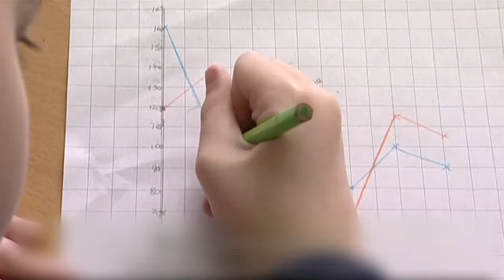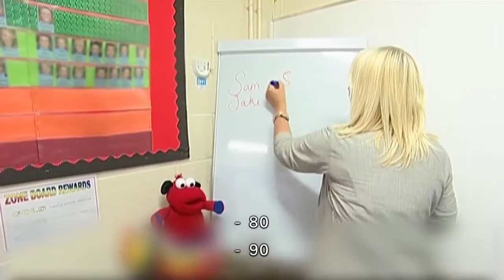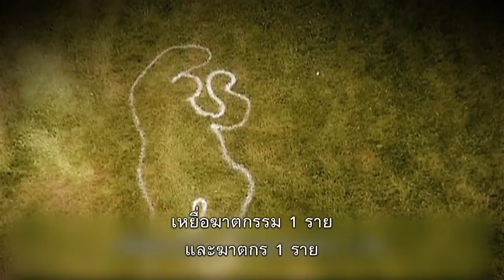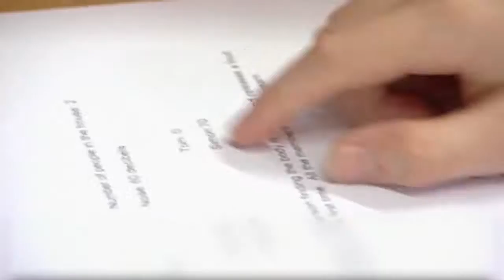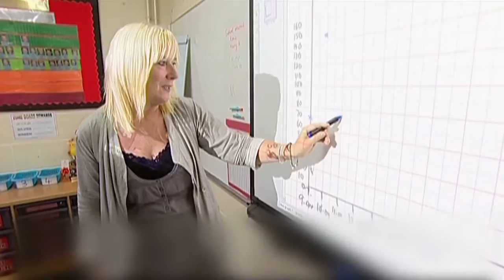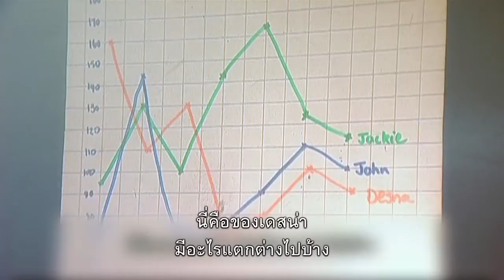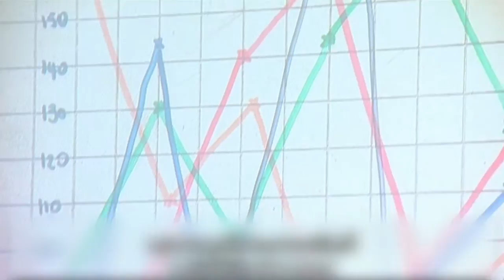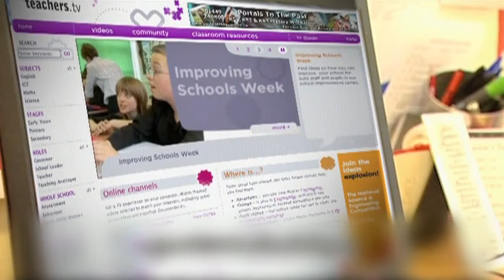ไขปมคดีปริศนาด้วยคณิตศาสตร์ (กลุ่มสาระฯ : คณิตศาสตร์) - Lesson on a Plate : Murder Mystery Math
จะเป็นอย่างไร เมื่อนักเรียนชั้นป.6 ต้องมารับบทนักสืบรุ่นจิ๋ว อันเป็นส่วนหนึ่งของบทเรียนสุดตื่นเต้น เกี่ยวกับการจัดการข้อมูล และวิธีสร้างกราฟเส้น คุณครูเจน ฮอร์สวิลล์ จากโรงเรียนประถม ทิดบิวรีกรีน เมืองเบอร์มิงแฮม ประเทศอังกฤษ ให้นักเรียนได้ลองไขปมคดีฆาตกรรม ที่คฤหาสน์แห่งหนึ่ง ปมปริศนาครั้งนี้ จัดทำขึ้นเป็นคลิปวีดิโอสั้น เพื่อให้นักเรียนรวบรวมข้อมูลเกี่ยวกับผู้ต้องสงสัย เช่น อัตราการเต้นของหัวใจ เป็นต้น  จากนั้น นักเรียนจึงนำข้อมูลมาสร้างกราฟเส้น เพื่อหาตัวผู้ที่น่าจะเป็นฆาตกร เด็ก ๆ ได้พูดคุยกัน วัดอัตราการเต้นของหัวใจของตนเอง เวลาสงบ  และออกไปวิ่งในสนามเด็กเล่น เพื่อเปรียบเทียบกัน
บทเรียนนี้จึงผสมผสานการเรียนรู้ทั้งวิชาวิทยาศาสตร์ และคณิตศาตร์เข้าด้วยกันได้เป็นอย่างดี
นอกจากนี้ ครูเจนยังเตรียมแนวทาง แต่ละขั้นตอน และสื่อต่างๆ ไว้สำหรับให้ครูท่านอื่นลองใช้บทเรียนของเธออีกด้วย คุณครูท่านใดสนใจสามารถติดต่อขอรับคลิปวิดีโอ และเอกสารประกอบต่าง ๆ รวมถึงแผนการสอนและแบบฝึกหัดของคุณครูเจนได้ โดยส่ง e-mail address ของคุณครูมาที่

แต่ถ้าคุณครูเกิดคำถามว่า บทเรียนแบบนี้ดีอย่างไรบ้าง เหมาะกับนักเรียนไทยหรือไม่ ร่วมหาคำตอบได้ใน "คำแนะนำในการประยุกต์ใช้ ตอน ไขปมคดีปริศนาด้วยคณิตศาสตร์"
หรือรับชมบทวิพากษ์รายการฉบับเต็มได้ที่ "คำแนะนำในการประยุกต์ ตอน ไขปมคดีปริศนาด้วยคณิตศาสตร์ (Uncut)"
ร่วมถาม-ตอบและเรียนรู้ไปกับชุมชนแห่งการเรียนรู้ทางวิชาชีพครูได้ที่